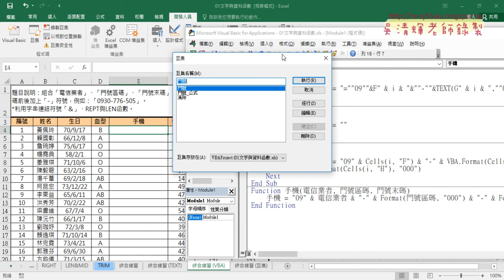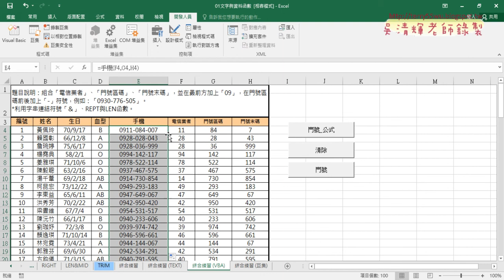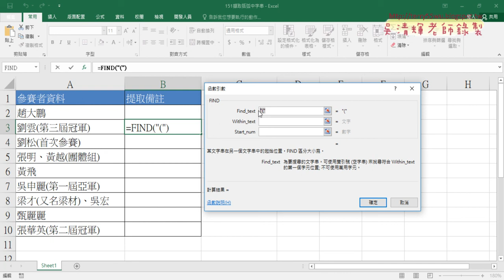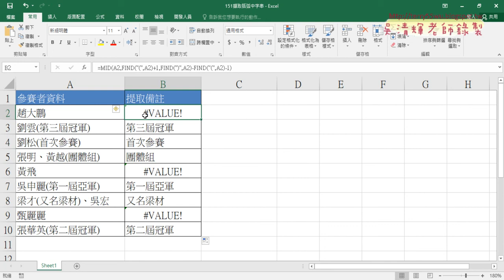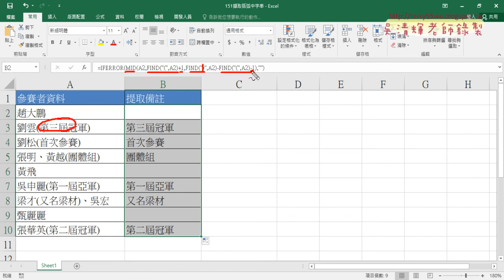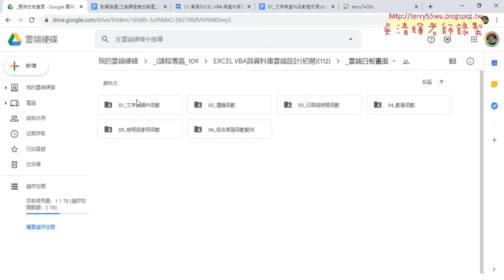06 總結與151擷取括弧中字串用函數完成